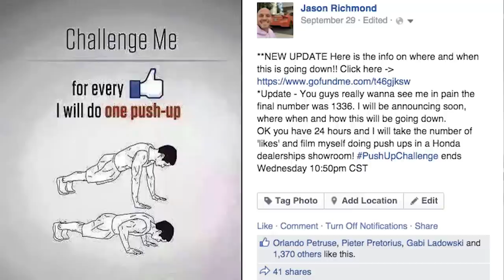Watch me attempt to do 1336 Push-ups all for charity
I'm accepting the Facebook 'Push-Up Challenge' and attempting to do 1336 push-ups.

Special bonus for Honda dealerships that want to help

Thank You all and please if you are in the Schaumburg IL area stop by this should be fun to watch.